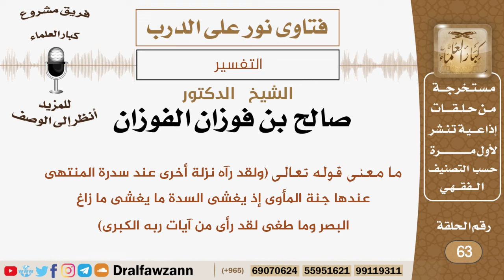ما معنى قوله تعالى (ولقد رآه نزلة أخرى عند سدرة المنتهى...)؟ الشيخ صالح بن فوزان الفوزان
نص السؤال:
ما معنى قوله تعالى (ولقد رآه نزلة أخرى عند سدرة المنتهى عندها جنة المأوى إذ يغشى السدة ما يغشى ما زاغ البصر وما طغى لقد رأى من آيات ربه الكبرى)

السيرة الذاتية :
للاشتراك في قناة الشيخ صالح الفوزان

رئيس الفريق
لمشروع كبار العلماء